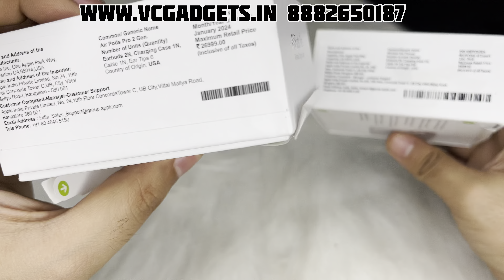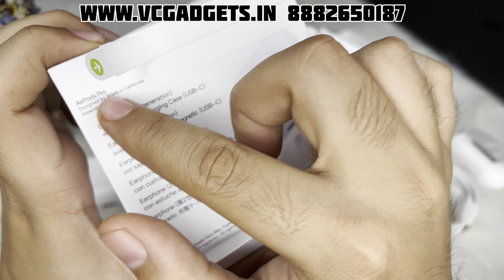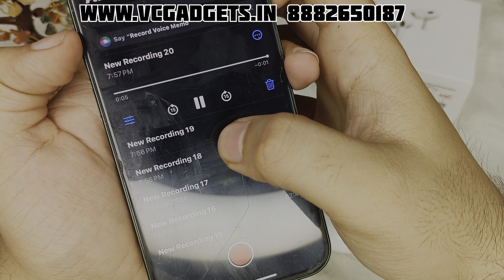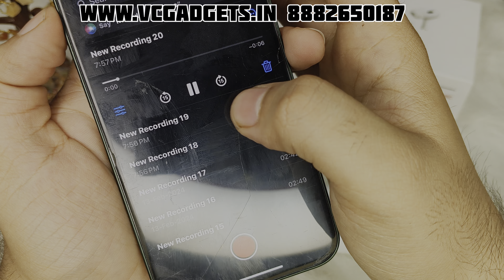Airpods Pro 2 Master Clone *H2 Chipset* Vs Airpods Pro 2 From Instagram 🔥| ANC | GPS | COMPARISON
H3 PRO CHIPSET
(Link to order 🔗)

H2 PRO CHIPSET
(Link to order 🔗)

H3 CHIPSET
(Link to order 🔗)
VC GADGETS

 Airpods Window Pop Up
Music Controller, Siri, Noise Cancellation Through Button On Both Pods
Noise Cancellation and Transparency Mode
Automatic Ear Detection
Wireless Charging Case
Color –White
Original Box Packing With All Accessories etc.

Topics covered

airpods pro

airpods pro 2 clone

airpods pro clone

airpods pro 2 clone review

airpods clone

fake airpods pro 2

airpods pro 2 copy

clone airpods pro

fake airpods pro

best airpods pro 2 clone

airpods pro 2nd generation clone

airpods pro 2 review

airpods pro 2 copy price in india

best airpods pro clone

airpods pro 2 fake

apple airpods pro 2 clone clone apple airpods pro 2

Noise cancellation